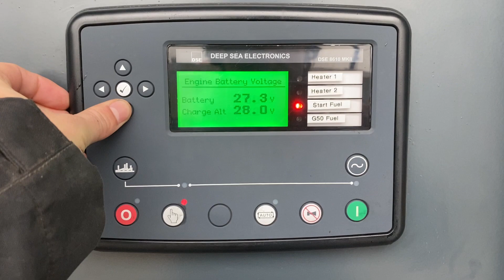MTU 10V1600 G20F Mecc Alte Spa 600 kVA Stage 5 Supersilent generatorset stocknr 5056